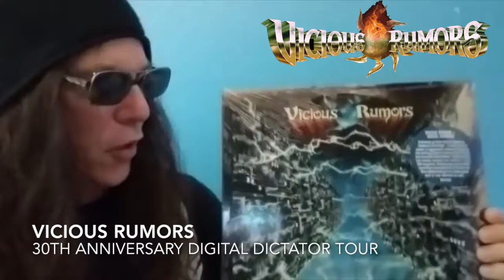Vicious Rumors Digital Dictator 30th Anniversary Tour Sacramento, CA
Bay Area Metal legends VICIOUS RUMORS announce a new DVD and more "Digital Dictator - 30th Anniversary" dates.

What started as a four week and 25 show tour has grown now to 45 dates booked in America and Canada with a European leg of dates in the works!

A special edition DVD "40Th Anniversary, Live in Germany" of last year's crushing show at the Bang Your Head Festival in Germany will be available directly from the band starting Aug 31st at the first show of the tour in Santa Rosa CA at the University of Rock. The DVD will be available only at the shows and online through the VICIOUS RUMORS social media sites. This will be a limited edition filmed with 20 cameras, high def audio and video masterful edited by Bernhard Baran. This full force footage and audio of the bands intense live power has been captured and will now be released with the "30th Anniversary of Digital Dictator Tour".

VICIOUS RUMORS  will perform one of the most iconic metal albums "Digital Dictator" live in it's entirety. Old photos and videos are great to go down the memory lane but don't miss your chance to see and feel the power of VICIOUS RUMORS live on this historic tour!